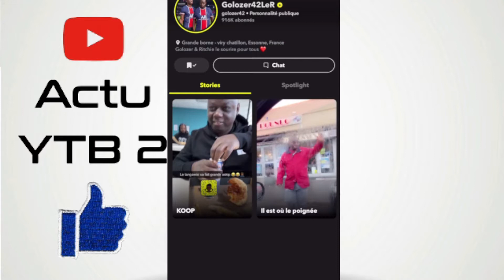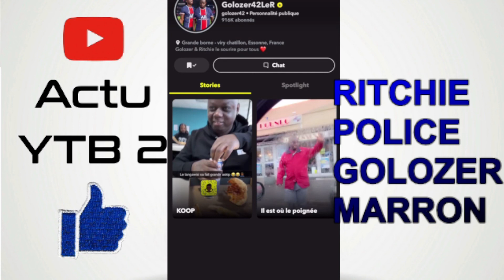GOLOZER MARRON ET RITCHIE POLICIER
VIDEO REACTION A GOLOZER42 SUR SNAP
videos d'humour